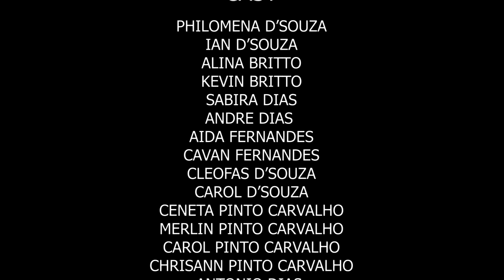Avoi - Ek Mhahan Ostori - A Tribute To All Mothers - PYA#Mothersdayspecial#musicvideo#mothermary#PYA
Avoi - Ek Mhahan Ostori
A Tribute To All Mothers
By Parish Youth Of Assagao

"Nine months of patience,
Filled with love and care.
You gave me life,
Through a lot of pain.

The sound of my cry,
Gave you tears of Joy.
You saw in me Divine Purity,
Just like Mama Mary.

In your eyes I see a lively faith,
That makes me strong.
You made sacrifices to give me the best,
You held me close,
And when the time had come,
You were strong and let me go.

Your Love for me is neverending,
And is what, that gives me power,
To conquer and fight every battle." - Carissa Fernandes

Elisa Noronha
Jeremia Quadros

Cinematography - Carissa Fernandes
Video Editing - Roosevelt De Souza

Happy Feast ❤️